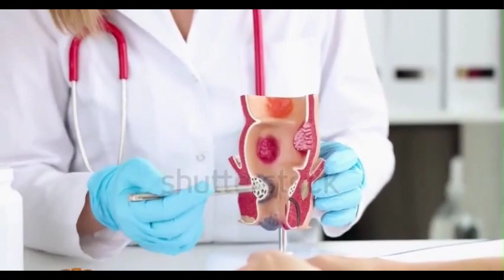HEMAPRO - HEMAPRO ÖNEMLİ UYARI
Sizin için yapmam gereken uyarıya dikkat edin: HemaPro'i gerçekten satın almak istiyorsanız, satın alacağınız site konusunda dikkatli olun, bu nedenle bu ürünü satın almak istiyorsanız, resmi web sitesinden satın aldığınızdan emin olun.

Çok önemli bir uyarı daha: Aslında kullanmadıkları halde HemaPro kullandıklarını söyleyen insanlara dikkat edin.
Bu videoyu izledikten sonra, açıklamadaki buraya tıklayabilir ve her bir HemaPro şişesinin içini görmek için resmi web sitesine gidebilirsiniz.